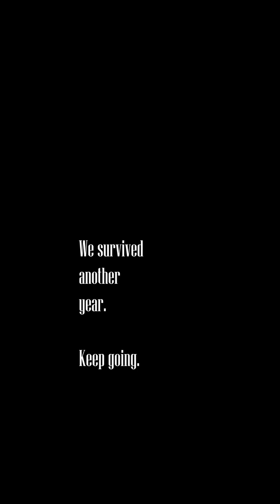Pretend That Theres A Documentary Crew...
"Live your life like you're the hero in your movie. Live your life like there's a documentary crew following you around and you are analyzing your own behavior."

- Joe Rogan

Words of wisdom by Joe Rogan